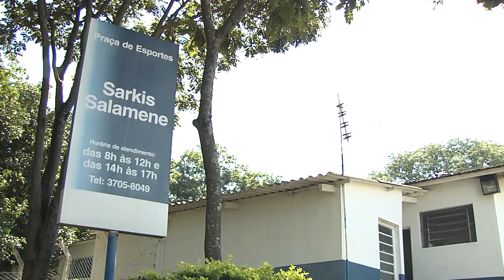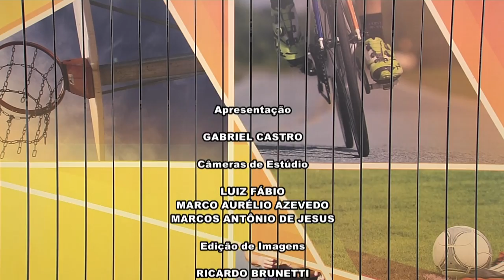Jornal Câmara Notícia 2ª edição 07/03/2018